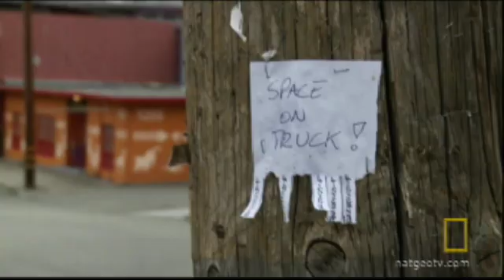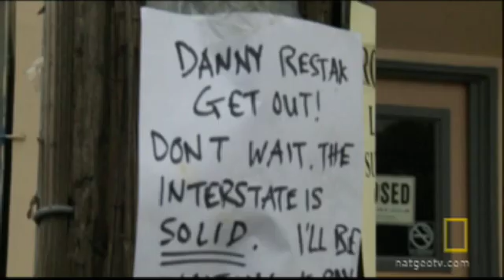The Asteroid Threat | National Geographic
What would happen if an asteroid was on a collision course with San Francisco?